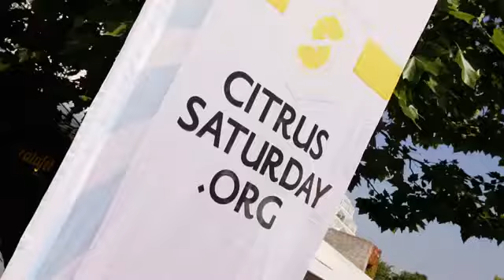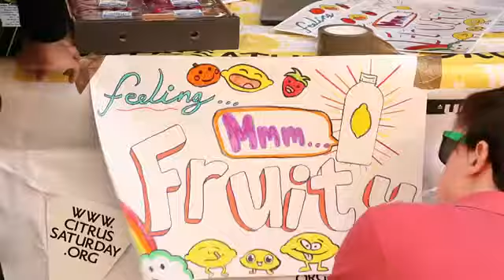French Promo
An introduction to the Citrus Saturday programme in French